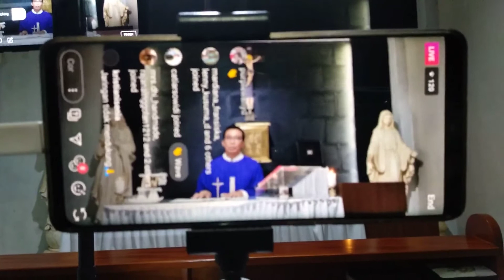Suatu tantangan bagi Ritual Utama Iman Katolik dalam hal Komuni dan Perayaan Ekaristi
Misa Minggu Ke Tiga Pra Paskah 2020 melalui On Line ole Rm. Antonius Suhardi Antara, Pr. di Kapel Pasturan Paroki Cikarang-Gerja Ibu Teresa